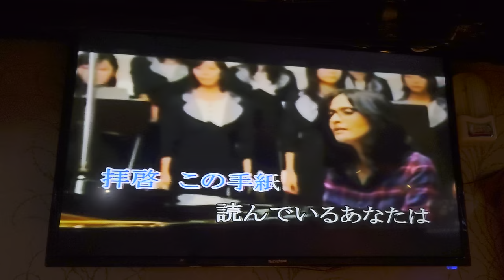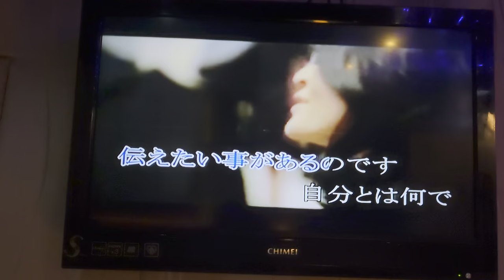劉健憲翻唱 手紙 唄 アンジェラ•アキ {朱攝影} [富士櫻卡拉OK]環境幽靜歌聲會友。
基於自身這20幾年來始終對業餘攝影的嗜好hobby不曾改變，歡喜心毫無牽掛繼續做自己多年來喜歡心喜愛的事物，這幾年來有緣在[富士櫻]這幽靜的小園地，滿懷歡喜心和歌唱前輩歡聚一堂是一件無價的歡樂事情！更有緣的喜樂事是；能夠藉由自己喜愛的攝影錄影讓歌唱前輩以及老前輩[錄影典藏]自己歡笑的美美倩影，讓自己子孫親朋好友能夠藉由當今的世代網路傳遞牽絆彼此的溫馨情誼，試問這何樂而不為呢？

我經常錄影過後告訴長輩前輩們；平常心歡喜心開心錄影錄影開心最重要啦！台語講歡喜就好歡喜尚重要啦！其他一直以來被一隻看不見的隱形藏鏡人黑手去刻意竄改刻意扭曲縮水的觀看次數真的不要去理它不要放在心上！請你我開闊自己的心胸視野讓它去吧！你我人生歡唱錄影以及人生歡喜攝影真的不值得無緣無故遭受這鐘莫名其妙的干擾對待啦！

曾經有緣閱讀過美國作家彿瑞斯特·卡特 [Forrest Carter] 的翻譯書{少年小樹之歌}這本著作。其原序中的一句溫暖的話迄今依舊溫暖著我的心：「奶奶說，當你遇見美好的事物時所要做的第一件事，就是把它分享給你四週的人；這樣，美好的事物才能在這個世界上自由自在的散播開來。我覺得我奶奶說的真是對極了。」。

祝福好友事事如意！健康歡唱平安喜樂！